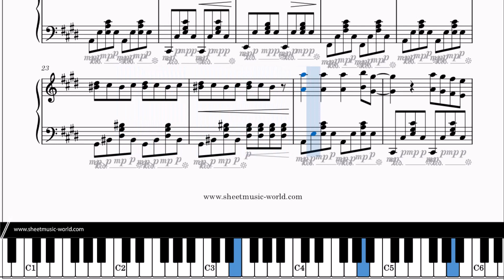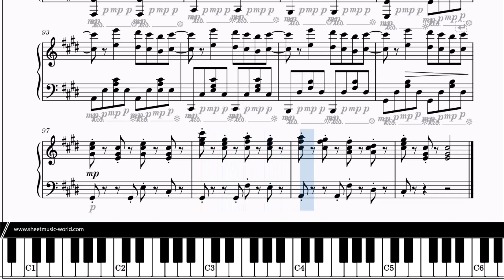Bloody Mary – Lady Gaga - (Piano Tutorial Bloody Mary, Sheets Piano Score Lady Gaga)